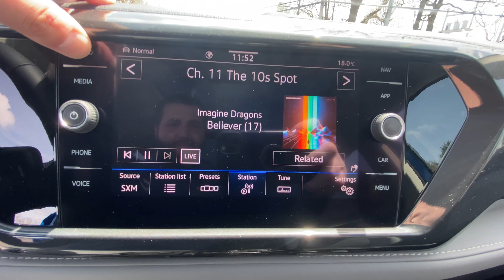NEW 2022 Volkswagen Taos SEL AWD Sport Utility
VIN: 3VV2X7B26NM066991 STOCK: N23301

ANDROID AUTO
APPLE CARPLAY
AWD
BACKUP CAMERA
BLIND SPOT MONITOR
BLUETOOTH
FORWARD COLLISION WARNING
INTERIOR ACCENTS
KEYLESS ENTRY
LANE DEPARTURE WARNING
LEATHER SEATS
NAVIGATION SYSTEM
PARKING SENSORS / ASSIST
POWER SEATS
PUSH START
WIFI HOTSPOT